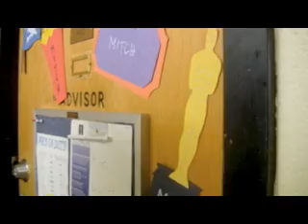One Fine Day! Episode 1 Part 2 of 3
From the minds of Derek Klein and Marc Morin Jr. comes a comedy about life in a college dorm. The show follows the story of four RAs and the crap they have to deal with everyday! Check it out and check out the main webpage